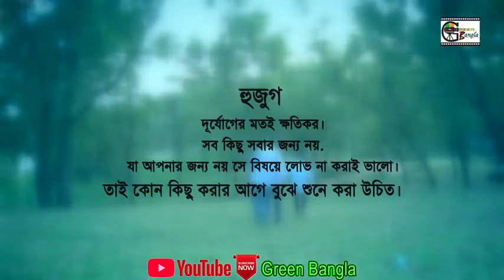দম ফাটানো হাসিরঃ হিন্দি জামাল। চতুর্থ পর্ব।Hindi jamal 4। Bangla Natok।EiD Natok। Comedy Natok।Mura